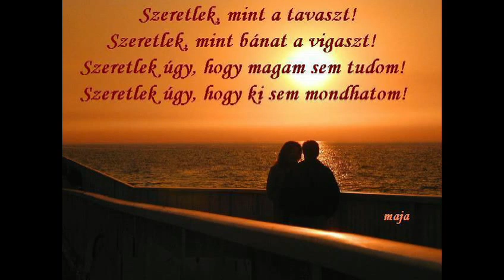Lakner Sándor - Tudom, hogy visszatérsz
Egy több, mint 10 évvel ezelőtti szerzeményem. Most bukkantam rá a gépemen. Én már szinte el is felejtettem. Hátha valakinek megtetszik!